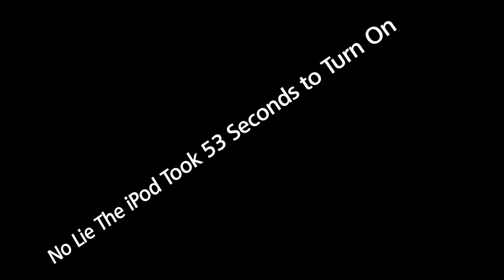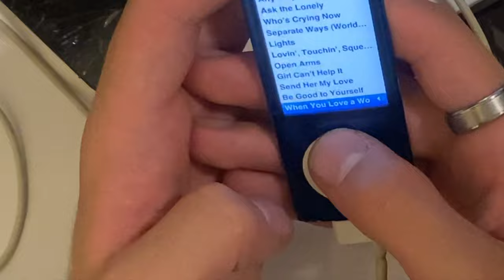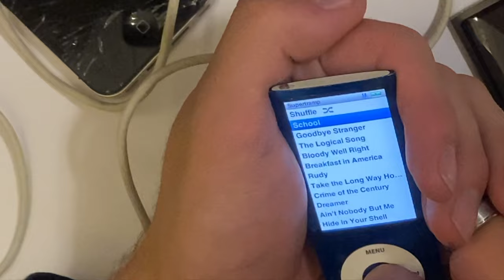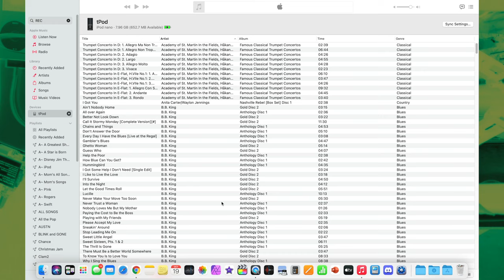iPod Nano 4th Gen Time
Playing with the iPods that run at 60fps
And One Of The Gots A Speaker